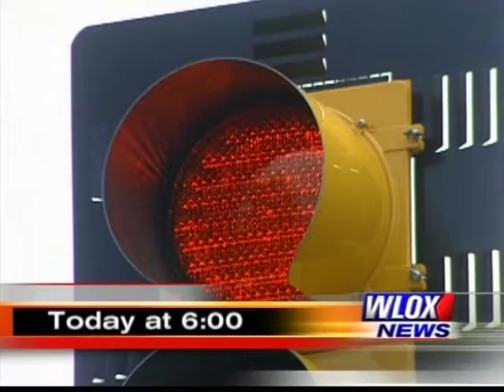Traffic Lights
Traffic lights. The bane of drivers in our area. I did this spot as a play on the stop and go nature of traffic in a humorous way. I include it here for editing and music design. The station isn't uptight all the time and has a personality and this fit. It also includes a technique I like to use sometimes where you think the spot is over and then there's a little tag at the end.